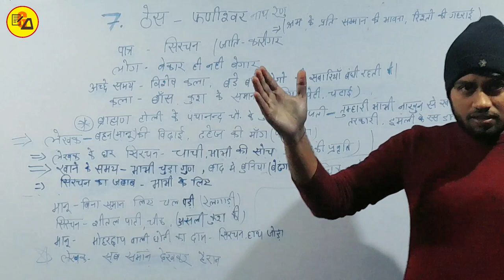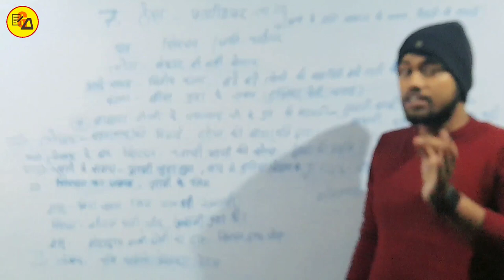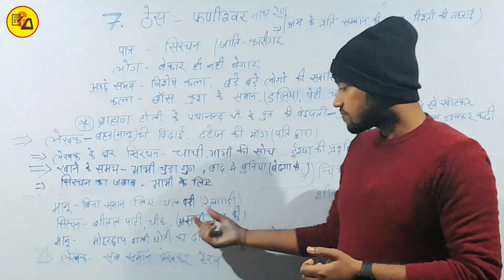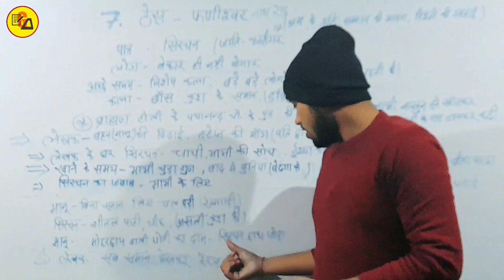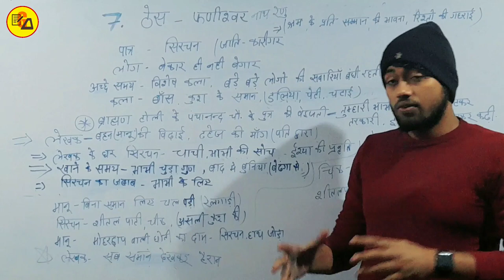अहिंदी पाठ 7 ठेस| फणीश्वर नाथ रेणु|सिरचन|Class 10 Non Hindi Chapter 7 By Amit Sir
Best Wishes :-

इस वीडियो में कक्षा 10वी हिंदी के किसलय किताब से 7वें चैप्टर की समाप्ति पूरी तरह से कि गई है जो आपके आने वाले वार्षिक एग्जाम के लिए बहुत ही ज्यादा महत्वपूर्ण साबित होने वाला है इसलिए इस वीडियो को अपने दोस्तों तक पहुंचाने की कोशिश करें ताकि सभी विद्यार्थी इसका फायदा उठा सकें l